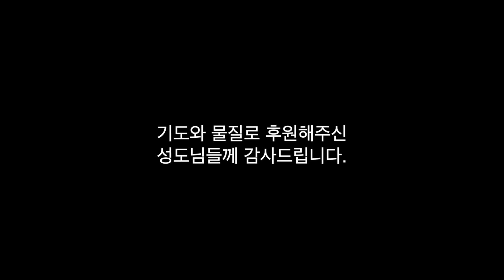다음학교후원영상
총남선교회주관 다음학교 후원행사
하나님의 은혜 안에서 성도님들이 마음으로 함께 해주시고, 정성껏 헌신해주신 덕분에
올해는 작년보다 더 풍성한 금액을 다음학교에 전할 수 있었습니다.